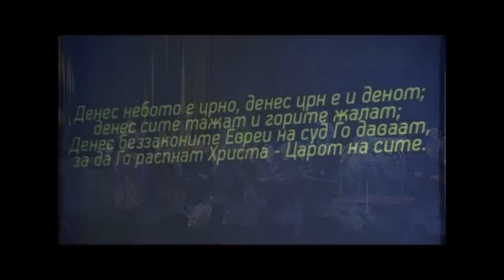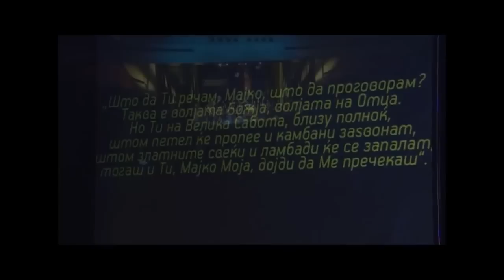NEKTARIA KARANTZI - CONCERT IN SKOPJE (Lamentation)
The great concert at the Skopje Main Concert Hall (April. 2013), in which the acclaimed Greek performer of Byzantine Ecclesiastical and Traditional Music Nektaria Karantzi had the honor to participate as a special guest. Participants: the Philharmonia Orchestra of the countrly, under the baton of the Conductor Le Fi Fi, Sister Kasiana, from the Sisterhood of the Bigorski Monastery, the byzantine Choir of the Bigorski Monastery, the famous singer Dimitar Andonovski and the famous actor Vladimir Jovanovski.
The CD from the concert, titled: "The Passions of our Lord", published by Monastery of St. John the Baptist, you can buy it, by contacting the Bigorski Monastery

Η μεγάλη συναυλία στο Μέγαρο Μουσικής των Σκοπίων, στην οποία μετείχε η Νεκταρία Καραντζή τον Απρίλιο του 2013 ως special guest. Η συναυλία διοργανώθηκε από τo ορθόδοξο Μοναστήρι Bigorski Monastery of St. John the Baptist με την υποστήριξη του Υπουργείου Πολιτισμού των Σκοπίων και συμμετείχαν η Philharmonia Orchestra της χώρας υπό τη διεύθυνση του μαέστρου Le Fi Fi, η αδελφή Kasiana από την αδελφότητα της Μονής, ο βυζαντινός ψαλτικός χορός της Μονής και αναγνωρισμένοι στη χώρα καλλιτέχνες, όπως ο τραγουδιστής Dimitar Adonovski και ο ηθοποιός Vladimir Jovanovski.  Η συναυλία κυκλοφορεί σε συλλεκτικό CD, με τίτλο: «Τα Πάθη του Κυρίου μας» από τη Μονή Bigorski και μπορεί όποιος επιθυμεί να το παραγγείλει επικοινωνώντας με τη Μονή στα στοιχεία που βρίσκονται εδώ

Нектарија Каранsи - Духовниот концерт „Страдањата Господови_
24ти април 2013 година, во Универзална сала Скопје

Под диригентската палка на Ле Фи Фи, а како солисти настапиа Димитар Андоновски, монахињата Касијана од манастирот во Рајчица, хорот на свештената Бигорска обител, како и специјален гостин од Грција г-ѓа Нектарија Каранsи. Автор на оркестрацијата на циклусот „Пасхално ехо“ е композиторот Живоин Глишиќ, а на циклусот „Господови страдања“, Владимир Димовски.